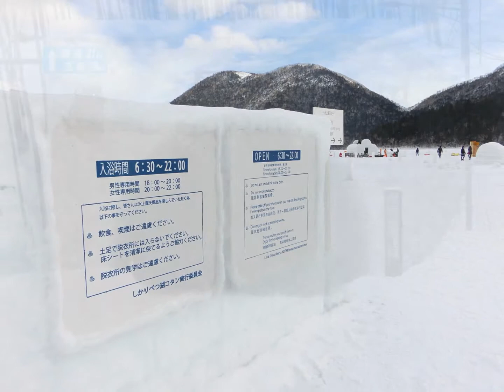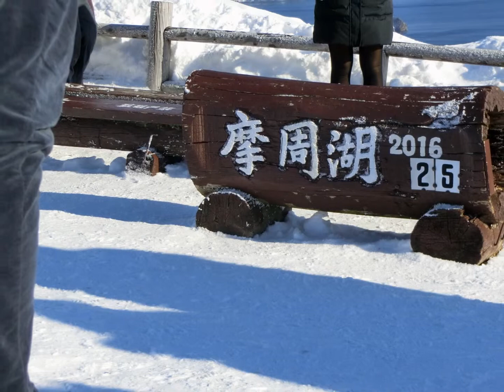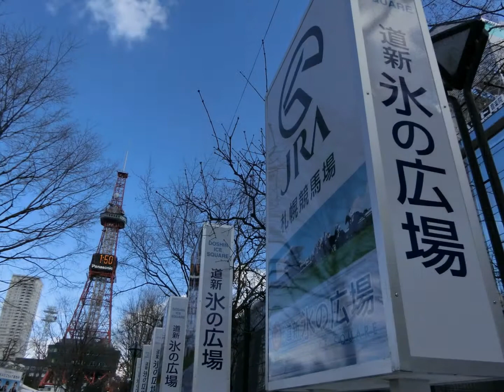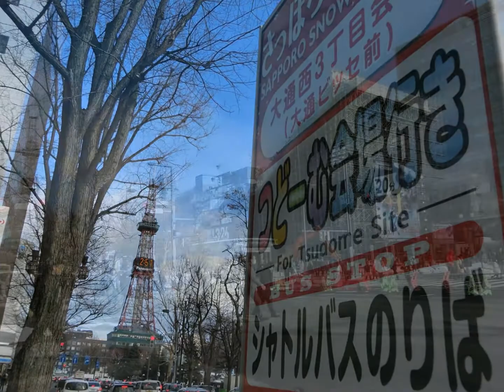写真動画・冬の北海道・団体ツアー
冬の北海道旅行・団体ツアーで、2月4・5・6日の日程。
しかりべつ湖コタン・阿寒湖氷上フェスティバル冬華美・
層雲峡氷瀑まつり・さっぽろ雪まつり大通会場などで撮影。

2016年2月4・5・6日　撮影